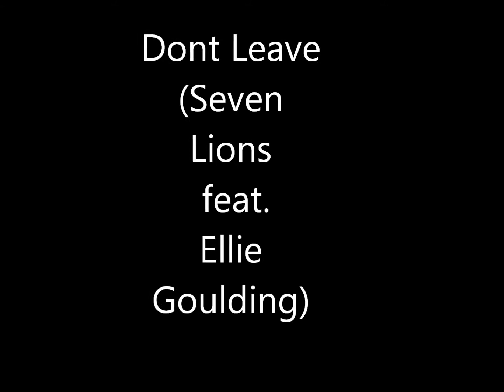Light show on The Brooklyn Bridge 2014